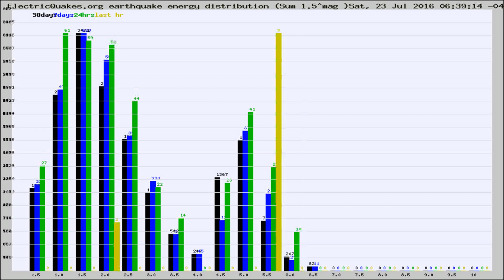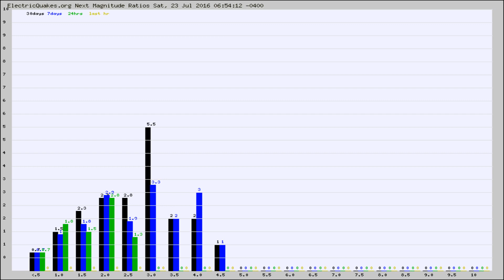Todays_Hourly_World_Earthquake_Statistics_from_ElectricQuakes.org_07-23-16+07:02:01